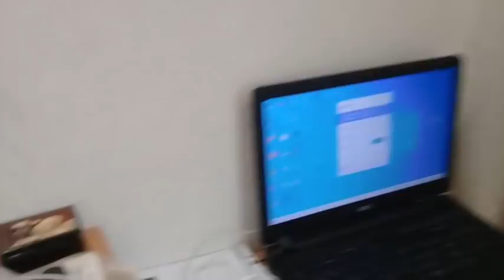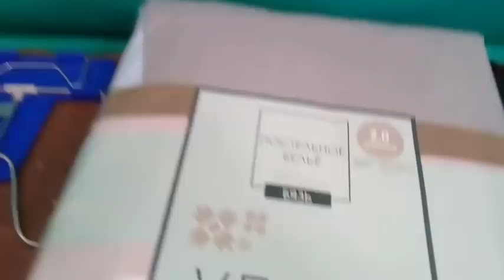Собираем Багаж Всё не так просто.ПЕРЕЕЗД НА ЮГ Поможет ли Николай Сомсиков найти ДОМ? helen marynina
ПЕРЕЕЗД НА ЮГ Собираем Багаж Всё не так просто...Поможет ли Николай Сомсиков?helen marynina

WebMoney
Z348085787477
Большое спасибо за Вашу поддержку)))
2. Включайте колокольчик и ВЫ НЕ ПРОПУСТИТЕ НОВЫЕ ВИДЕО

С наилучшими пожеланиями, Елена!